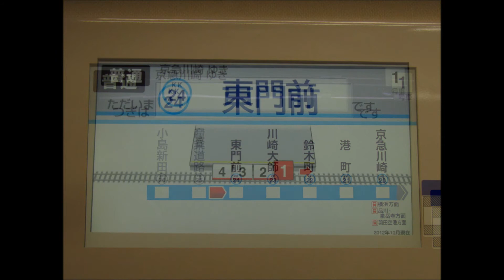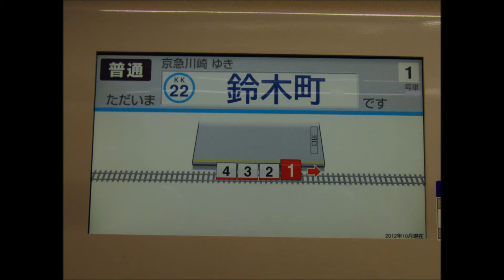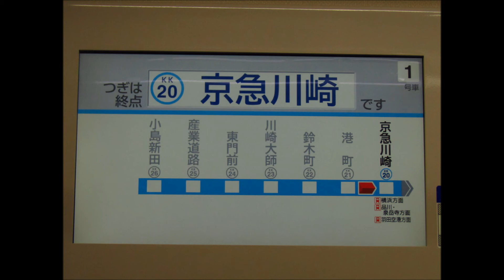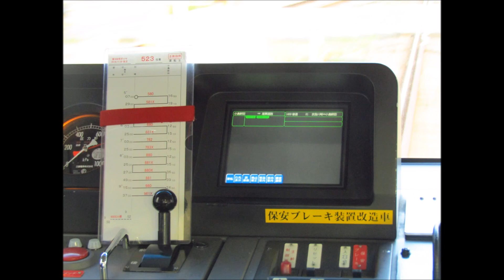【🎧ヘッドホン推奨！大師線581Y早朝収録】新1000形1489編成 小島新田～京急川崎 581Y 全区間走行音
GW中の581Yで収録した新1000形1489編成の581Y（小島新田2番電車）全区間走行音です
今回はモーター音と乗務員室の音がほどよく混ざった走行音になっており、特にヘッドホンで聴くとハンドルやモーター音の響きがよく聞こえます（ちなみに主もヘッドホンで編集していました）
おまけ画像はLCD案内装置です（なお600形のを使用しています）
早朝ということもありかなり静かです
それでは約10分の走行音をお楽しみくださいませ